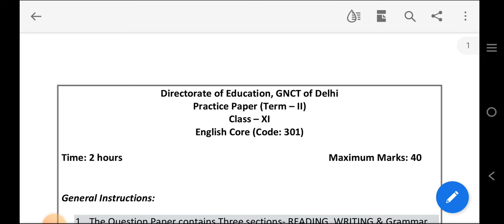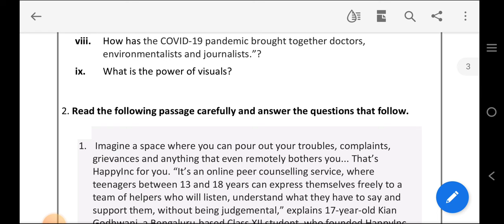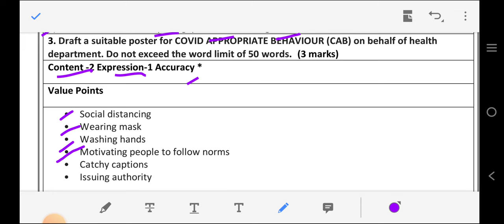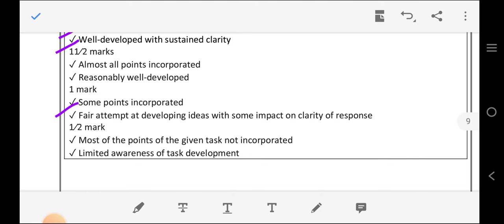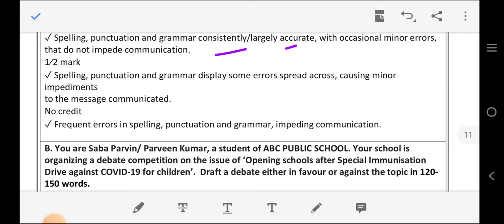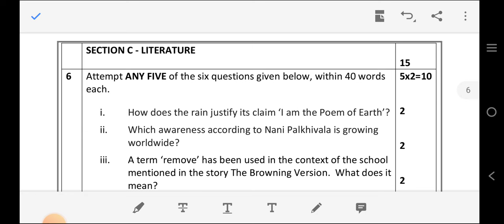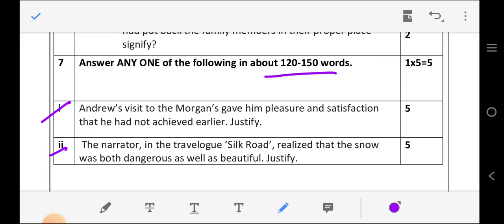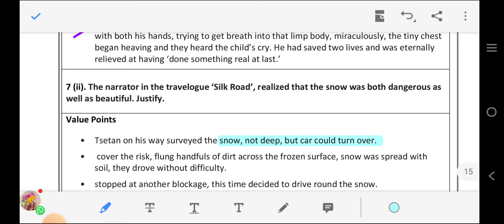English |SAMPLE QUESTION PAPER| CBSE CLASS 11 TERM 2 englishsamplequestionpaper @shiksha pravah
Video content
इलेवंथ क्लास का एग्जाम पेपर कैसा आएगा?
इंग्लिश का फाइनल एग्जाम पेपर कैसा होगा?
इंग्लिश का सॉल्व सैंपल क्वेश्चन पेपर।
टर्म-2nd पर आधारित सॉल्व सैंपल पेपर इंग्लिश क्लास 11th
Final exam paper kaisa aayega?
Exam pattern kaisa hoga?
Annual exam mein kitne questions aayenge?
कैसा होगा फाइनल पेपर?
English model test paper term-2nd class 11th
Annual exam paper pattern with solution class 11th English subject.

Model test paper/practice paper for students of class 11th based on Term-IIND Syllabus Subject English In this model test paper student can know what will be the exam pattern of class 11 Term-IIND. Total no. Of questions with marking scheme, types of questions. Etc

May this video will helpful for class 11th Physical Education subject students.